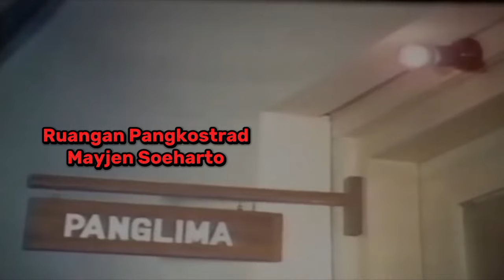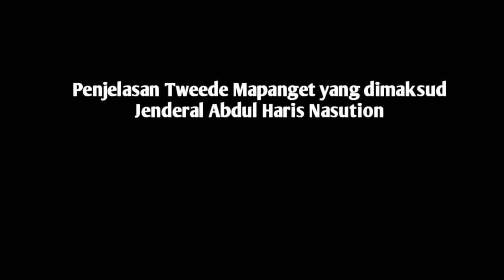Video Langka Pertemuan Soeharto, Sarwo Edhie dan Jenderal Nasution Pasca G30S PKI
Video ini merupakan ilustrasi atau cuplikan dari film Gerakan 30 September 1965 Partai Komunis Indonesia atau G30S PKI. Penggalan video langka ini menggambarkan pertemuan tertutup antara Mayjen Soeharto saat masih menjabat sebagai Pangkostrad, Kolonel Sarwo Edhie Wibowo saat masih menjabat sebagai Komandan Resimen Para Komando Angkatan Darat (RPKAD atau saat ini sudah berubah nama menjadi Kopassus), dan Jenderal Abdul Haris Nasution yang saat itu menjabat sebagai Menko Pertahanan Keamanan.

Pertemuan ketiganya membahas mengenai penumpasan sisa-sisa Gerakan 30 September Partai Komunis Indonesia (G30S PKI) yang berhasil menguasai Landasan Udara (Lanud) Halim Perdanakusuma.

hastags